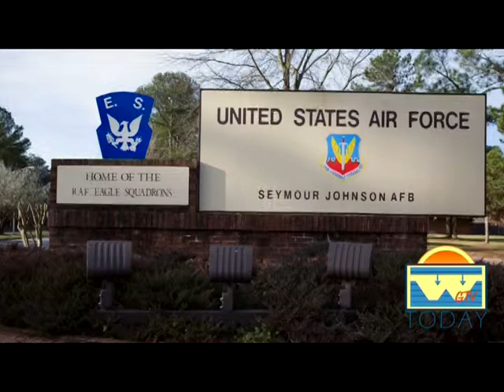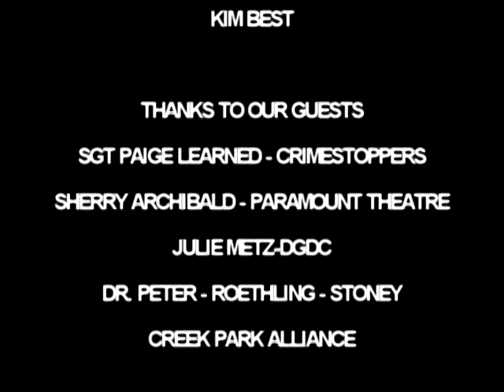WGTV TODAY MORNING SHOW2013-05-17-FRIDAY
OUR SHOW- SGT. PAIGE LEARNED, CRIMESTOPPERS; JULIE METZ-DGDC; SHERRY ARCHIBALD-PARAMOUNT THEATRE; DR. PETER ROETHLING - STONEY CREEK PARK ALLIANCE